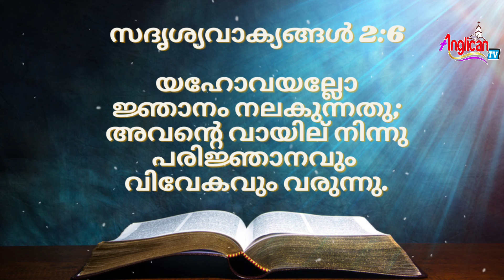ഇന്നത്തെ ബൈബിൾ വാക്യം | Christian WhatsApp status | Malayalam Bible Verse | Today Blessing Verse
ഇന്നത്തെ ബൈബിൾ വാക്യം
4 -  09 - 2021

proverbs 2:6